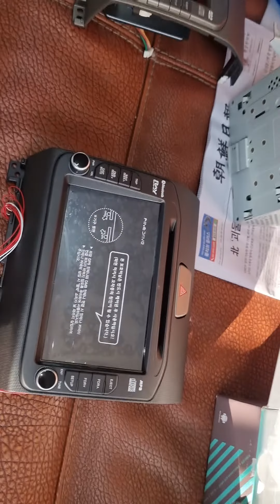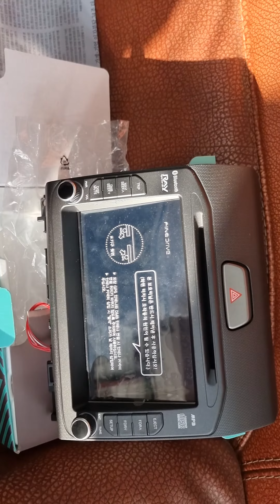레이내비매립비포어애프터